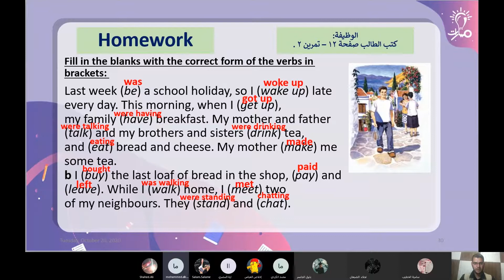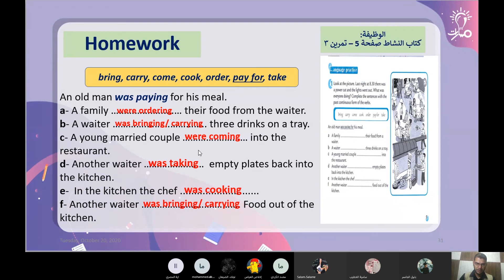The Past Simple and Continuous activity book page 5 - exercise 1 - اللغة الإنكليزية الصف العاشر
معلم المادة : محمد خليل